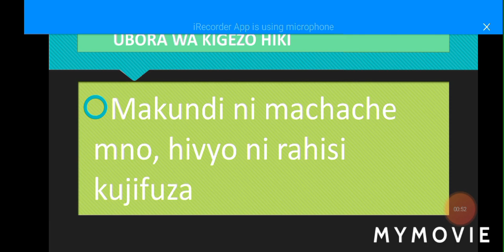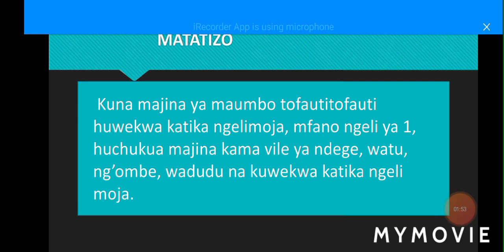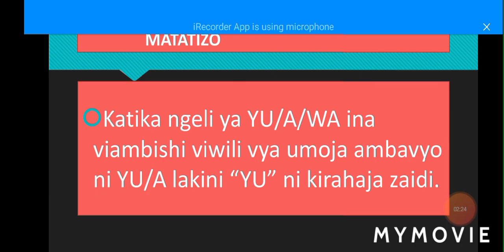WANA SARUFI WA KISASA MWAINISHO WAO WA NGELI ZA NOMINO UNA MATATIZO, ONESHA UBORA NA MATATIZO YAKE.